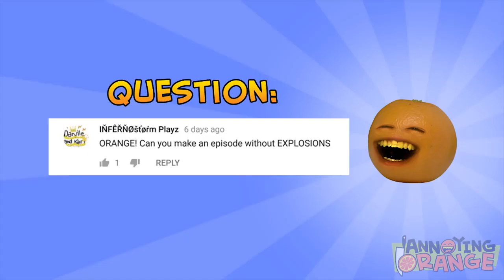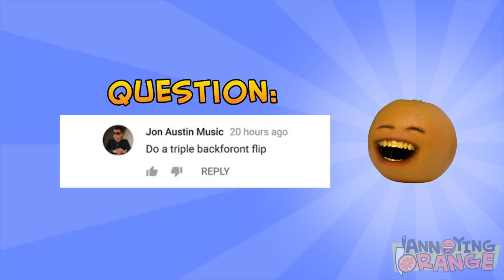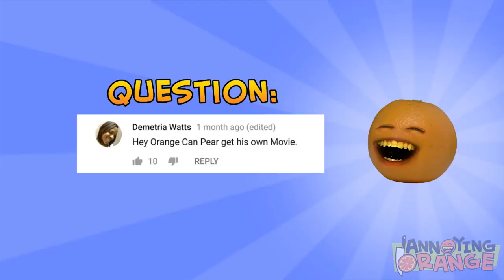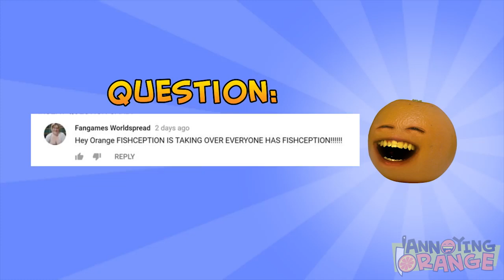Tanda Comercial Radio Minuto (106.1 FM) Barquisimeto, Lara, Venezuela 9/12/20